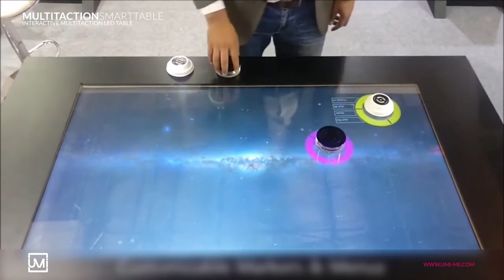MultiTaction Smart LED Table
- Event and Exhibitions technology

Technology is your key to success in exhibition
Event and Exhibitions technology is the new tool to improve your presence in trade shows and events, it can help you impress your audience with multiple technological messages.